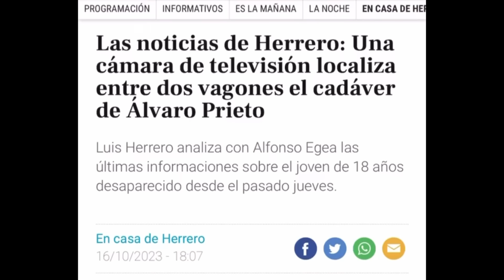🔴TRÁGICA ÚLTIMA HORA LA AUTOPSIA DE ALVARO PRIETO LÓPEZ CONFIRMA IMÁGENES DEL ACCIDENTE EN SEVILLA